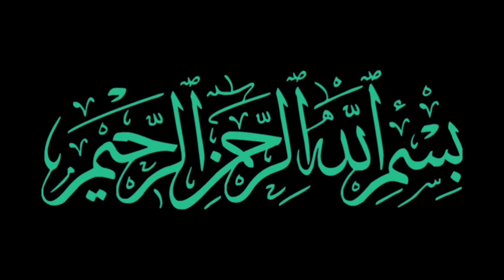7 Days Glass Skin Challenge with rice|Korean Rice Face Pack|Face Mask for Glowing Skin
7 Days Glass Skin Challenge with rice|Korean Rice Face Pack|Glass Skin|Face Mask for Glowing Skin

7 Day Eid Glass Skin Challenge with Rice Face cream | Shocking Results | Skin Whitening Face Pack

Rice face pack for glowing skin | Glass skin challenge | Get clean,clear,glowing skin in just 7 days

Korean Rice Face Pack for Skin Whitening|Korean Glass Skin 100%|Face Mask for Glowing Skin

Korean Rice Face Mask For Skin Whitening & Tightening  | 100% Korean Glass Skin | Instant Skin Whitening Remedy

Homemade Rice Face Mask For Bright Skin | Glowing Skin Secret | Korean Glass Skin Face Pack

Your searches,
Rice face pack
rice cream
night cream
diy rice cream
how to make rice cream at home
homemade rice cream
rice
rice face mask
rice flour face pack
rice and banana peel face pack
rice face pack
rice face mask
rice face mask for pimples
banana face mask for glowing skin
best anti aging face mask
tighten skin face pack
glowing skin
glowing skin home remedies
how to get glowing skin naturally
how to get healthy glowing skin
how to get soft glowing skin
skin care routine
naturally remove dark spots
how to lighten dark spots,l
get rid of acne
remove dark spots & hyperpigmentation
visible spotless clear skin
how to dark spots from face
remove dark spots
how to get clear spotless skin
how to get spotless clear skin naturally
face pack for glowing skin homemade
totkay
cleanser at home
face whitening tips
glowing skin face pack
remedies
totkay in urdu for face
skin whitening
get fair skin at home
fairness face
glowing skin at home
hyperpigmentation
acne,pimples
skin whitening challenge
multani mitti
natural remedy
face pack
rang gora krne ka tarika
summer face pack for glowing skin
chehra gora krne ka gharelu totka
home remedies for glowing skin
face pack for oily skin and pimples
skin care tips
skin tightening at home
skin whitening face pack
skin whitening
whitening remedy
face whitening
whitening formula for glowing skin
face pack
DIY skin whitening
crystal clear glowing skin
skin care at home
remove dullness
skin brightening
glowing skin instantly
whitening remedy
brightening & lightening skin remedy
korean skin care routine
fair skin
how to get  glowing skin
how to get clear skin naturally
instant glowing skin face pack
how to get fair skin
how to clear skin complexion
how to clear skin naturally
how to clear pimples on face
how to clear skin at home
how to clear skin in a week
how to white face
how to white skin naturally at home
face pack
homemade face pack for oily skin
homemade face pack for dry skin
face pack for instant glowing skin
face pack for instant whitening
glowing skin face pack at home
natural face pack for glowing skin
homemade face pack
Eid special rice face pack
rice face mask for skin whitening
dark spots
pigmentation removal
glass skin
rang gora kese kare
skin whitening at home
skin brightening
beauty tips
beauty care